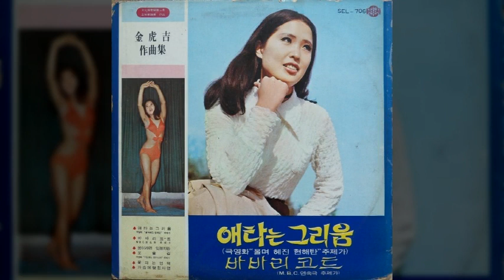바바리 코트 / 최희준 (1971) / 심영식 작사 / 김호길 작곡 / [MBC 연속극 주제가]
바바리 코트 / 최희준

낙엽은 지고 바람은 차거워
잃어버린 눈망울에 흐느끼는
흐느끼는 그리움
♬ 아~ 외로워 아~ 외로워
외로워서 사는
아~ 바바리코트

가로등 불빛 찬비에 서러워
휘저어 너를 찾는 사무치는
사무치는 그리움

심영식 작사 / 김호길 작곡